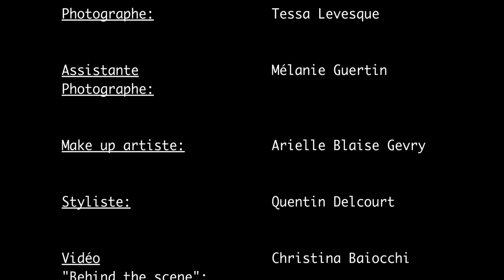BTS Fashion Shoot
Behind the scene photoshoot
BTS: Christina Baiocchi, Sandra Rousseau
Photographer: Tessa Levesque
A: Mélanie Guertin
Models: Guillaume Charbonneau & Anne-Marie Laurin
MUA: Arielle Blaise Gevry
Styliste: Quentin Delcourt